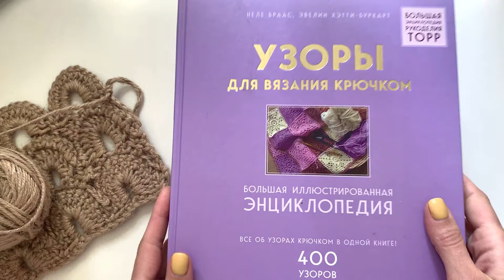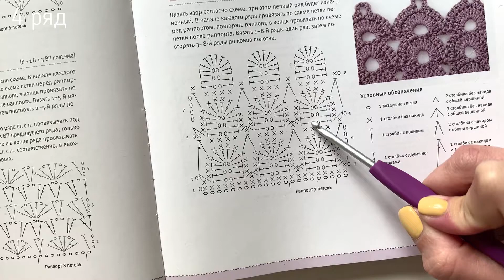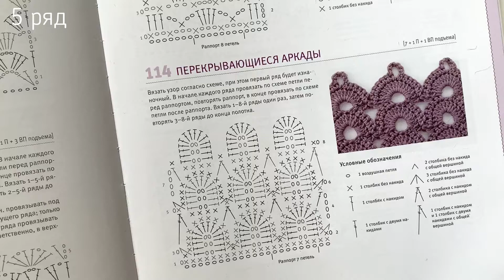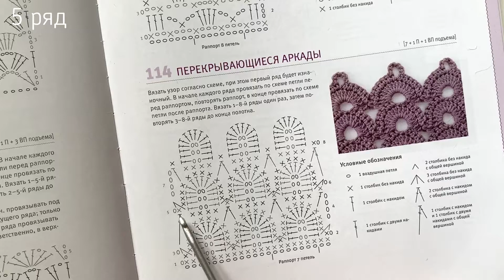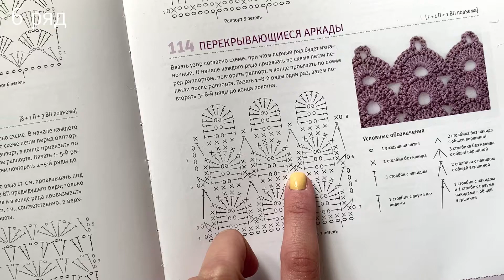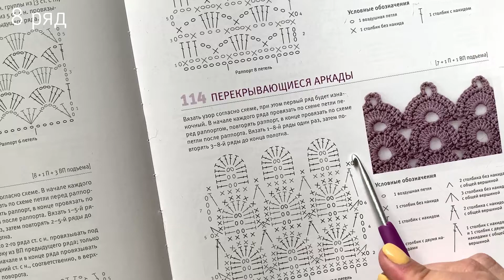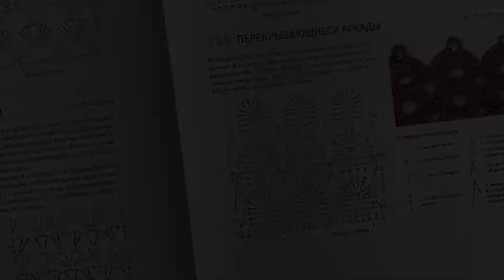ЭФФЕКТНЫЙ УЗОР КРЮЧКОМ | узор для сумки | SHODDI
Современный узор, который подойдет для авосек, шопперов, пледов и других изделий. Вяжется интересно, увлекательно и быстро запоминается.

Джут 3 мм
Крючок 4